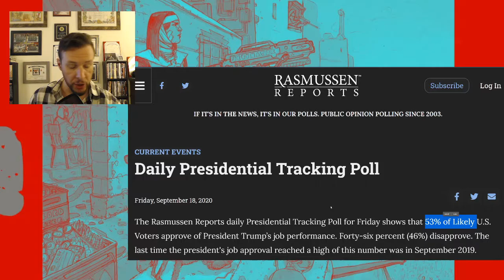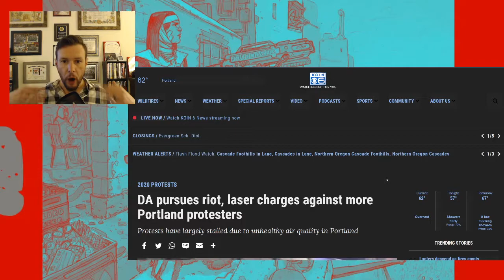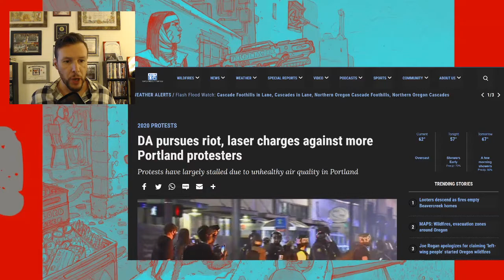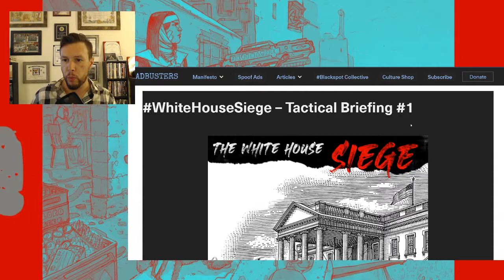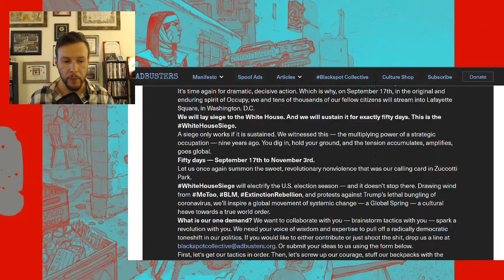Trumps Approval is Up & Riots are Down!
The Ends Justify the Memes Live @ 7pm Eastern Wednesdays